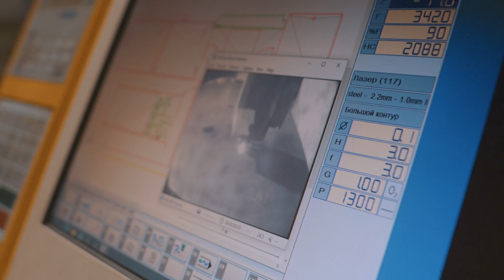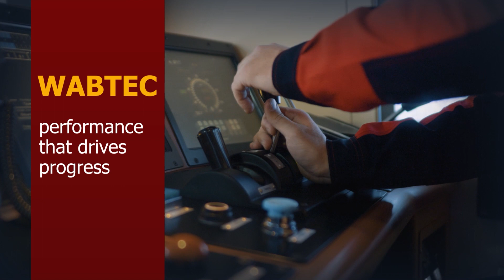Wabtec Kazakhstan - Freight Equipment & Services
Wabtec has been in Kazakhstan for almost 20 years and has played a key role in transforming the country’s railway industry. Watch to learn more...